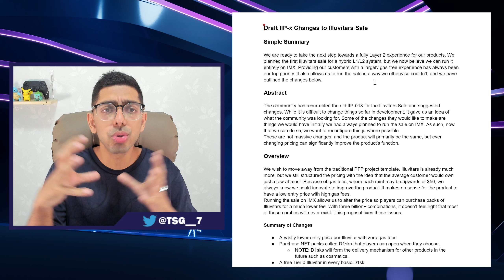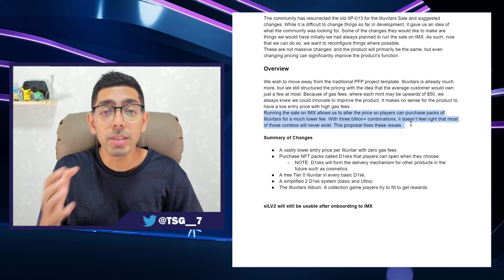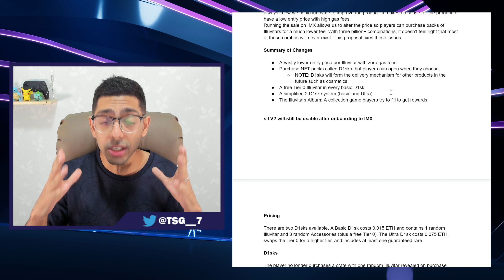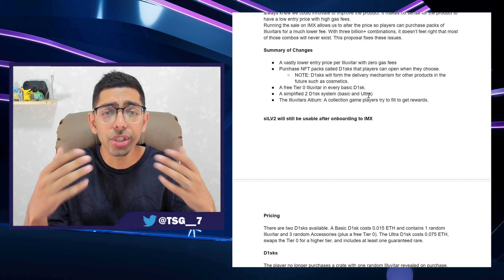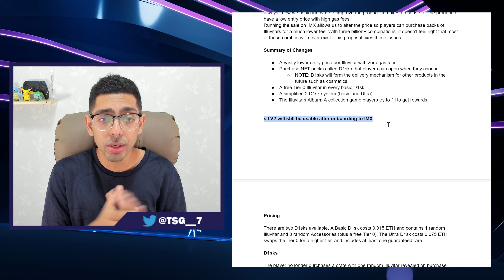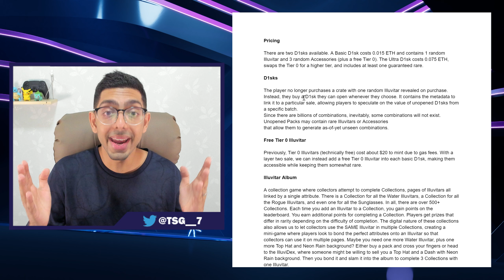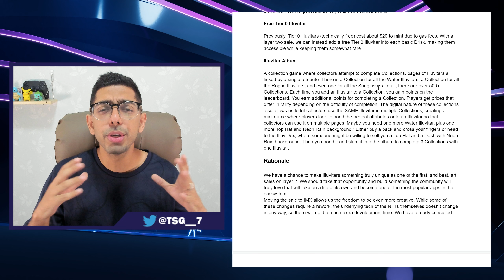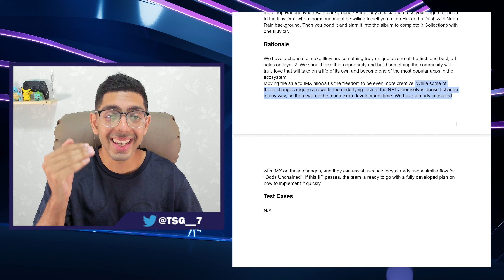ILLUVITARS PRICING REVEALED! | ILLUVIUM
Illuvium have released their newest Illuvitar IIP which included potential prices and utility for the project. Today we read through the IIP and discuss all the changes being made!